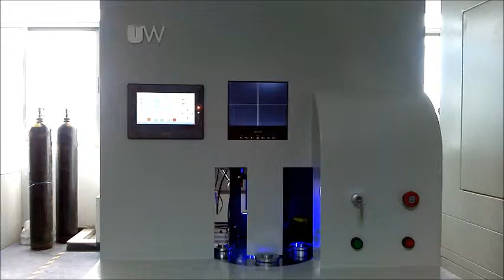UWLaser egg stirring part welding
United Winners Co., Ltd.， established in 2005, is the large scale manufacturer and market leader which is specialized in laser welding& cutting machine and relative automation integrated system. It's the Only National High-tech Enterprise in laser field.

Quality & Warranty: CE certification, ISO9001:2008 standards, 1 year free warranty.

Application: Solar collectors, car manufacturing, consumer electronics, batteries/super capacitor, optical communication, home appliances, motor,  pump, glasses,  etc.

Key technologies: Patent "real-time power feedback " (3% power difference between pulse-to pulse),  "Arbitrary waveform control".

Clients: Huawei, ZTE, Foxconn, Samsung, Panasonic, TDK, LG Flextronics, Sacon, BYD etc.

Sales& service network:
                      17 offices in china covering industrial areas.
                      15 agents worldwide: Korea, Taiwan, Singapore, Malaysia, Indonesia, Vietnam, Philippines, Thailand, India, Iran, France, Germany, Poland, Brazil, Czech
                      1 branch office in Japan
                      1 representative office in USA